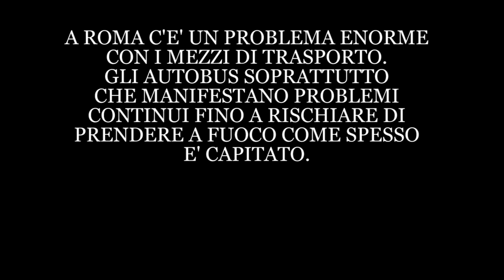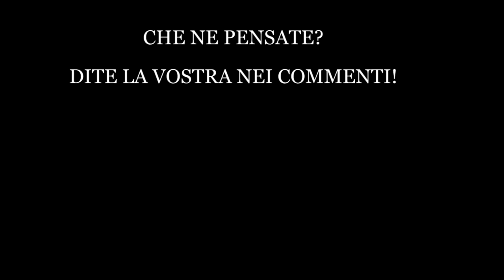SALE SULL'AUTOBUS E GUARDATE COME E' COSTRETTO A VIAGGIARE! DA NON CREDERE!